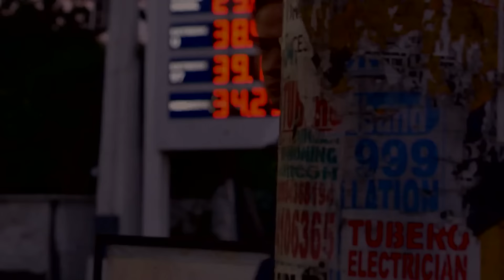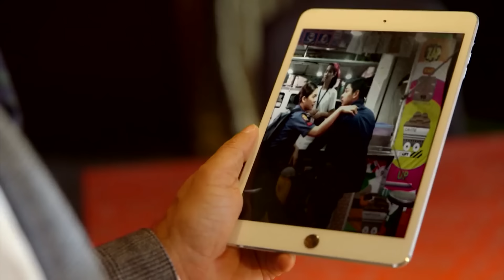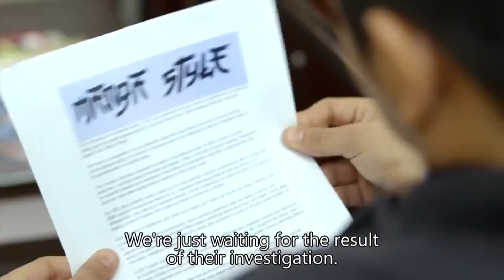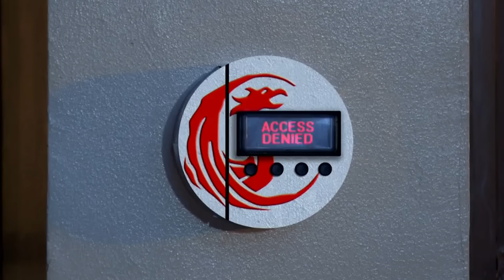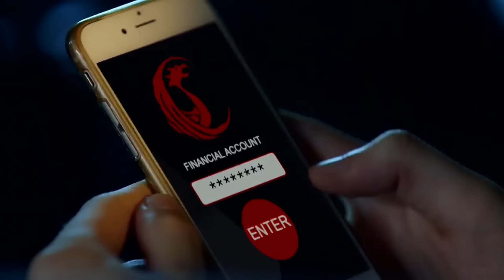FPJ's Ang Probinsyano | Season 1: Episode 28 (with English subtitles)